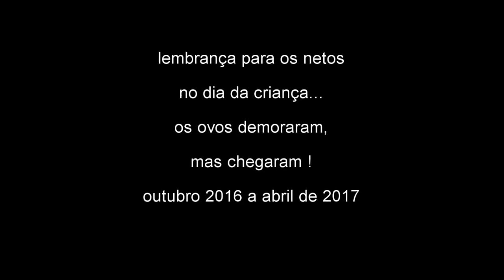Nossas galinhas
Compramos quatro pintinhos para dar aos nossos netos no dia das crianças, rapidamente viraram frangos e dois deles eram frangos e não frangas como nos disseram, doamos um para evitar brigas e depois de um tempo meio atrasadas as galinhas começaram a produzir os ovos...